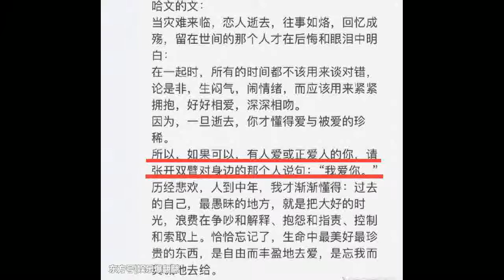李咏离世第5天，妻子哈文写下伤感文字，一句话看的网友泪流满面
李咏离世的消息，我们都是昨天才得知的，而李咏老师的妻子哈文称，是在10月25日凌晨5点离世的，也就是说今天是李咏老师离世的第5天了，李咏老师的告别仪式和葬礼都已经结束，而我们还沉浸在悲痛之中，之前因为处理后事忙碌的哈文老师，现在大概也休息下来了。但是休息的时候，对李咏老师的思念之情肯定一下子就涌出来了，就在今天，李咏老师离世的第5天，哈文老师在自己的朋友圈中写下了一段伤感文字，每一句话都是情真意切的，但是只有一句话真的是戳中了很多人的泪点，看的我们是泪流满面啊。    标签  娱乐  李咏  离世  妻子  哈文      可以看到，哈文老师对李咏老师的爱是真的很深了，最让小编感动的就是哪一句“所以可以，有人爱或者正爱人的你，请张开双臂对身边的那个人说句‘我爱你’”现在人们的生活都很快速，想想自己有多久没有对身边的至亲说过一句：“我爱你”了？难道真的要等到那个人离开了，才懂得珍惜吗？哈文老师还称自己人到中年的时候才懂得，过去的自己，最愚昧的地方就是将大把的时光，浪费在争吵和解释上，确实现在很多夫妻的生活都是伴随着争吵和指责对方过来的，虽然俗话说打是亲骂是爱，但这些事情也确实会影响到夫妻感情，何不将有限的时间，放在爱对方上面呢？哈文老师很简单的起了一个题目“哈文的文”，第一句说的就是“当灾难来临，恋人失去，往事如烙，回忆成殇，留在世间的那个人才在后悔和眼泪中明白”是啊，在一起相濡以沫的多年的人突然离去，自己肯定 会感到很后悔，后悔没有再对他好一点。    标签  娱乐  李咏  离世  妻子  哈文